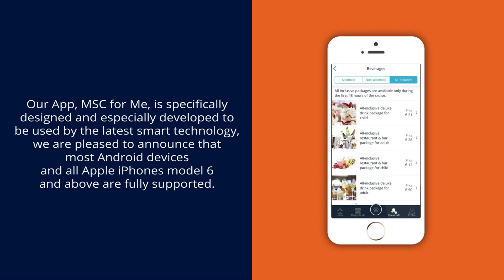MR INFORMATIVE MSC for Me Apple & Android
Created for MSC Cruises as part of daily informative channel onboard MSC Meraviglia, of using the MSC for Me application.

From concept to creation, using Adobe Creative Suite.

Category: Informative